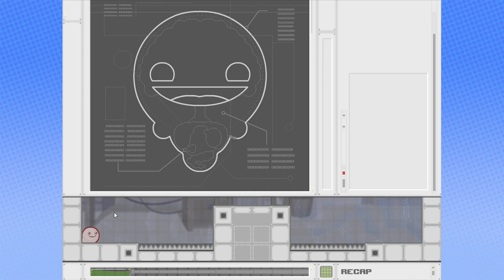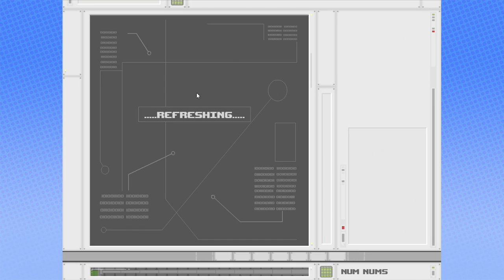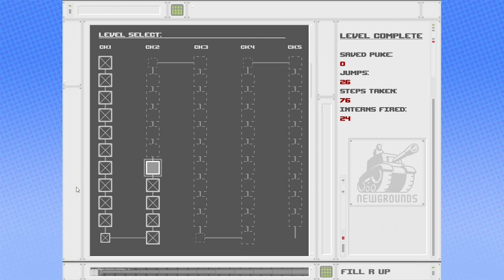Spewer: Better Out Than In - PART 1 - Steam Train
I'm feeling kinda pukey.